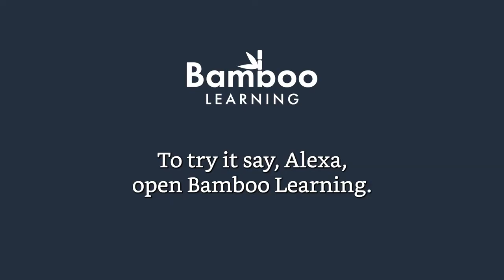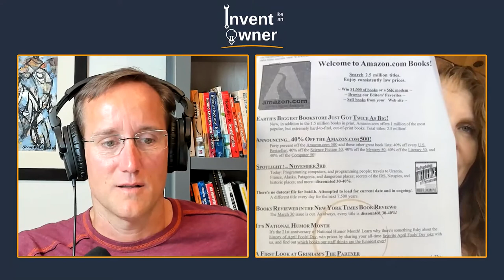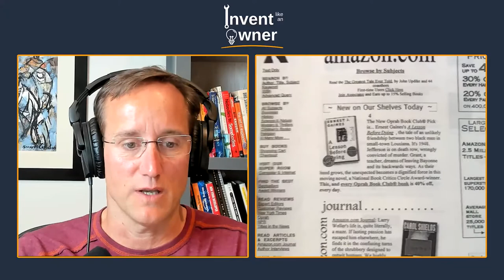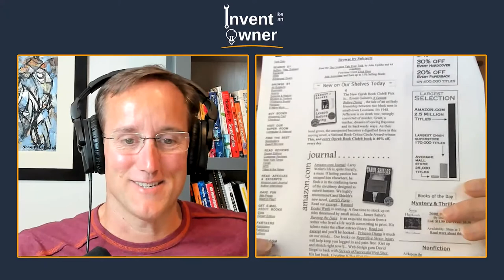How Amazon Used Imagination and Technology to Invent for Customers | Maryam Mohit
Today, in the Invent Like An Owner Podcast, Dave speaks with Maryam Mohit. They talk about the different iterations of the early Amazon website that massively improved customer experience. Key improvements included navigation, browse, adding search to the homepage, personalizing the website, adding electronic gift certificates, expanding to new categories and much more. It was all made possible by listening to customers and translating their confusion and input into innovative product solutions.

Maryam Mohit, former VP for Site Development, was one of Amazon’s earliest employees, and was hired to “make the Amazon website interactive”. She went from working with a small initial team (one HTML developer and hiring the first QA) to running what became a department of more than 200 front-end engineers, web developers, designers, editors and researchers responsible for the features and functionality of the website, and the overall online customer experience.

What to Listen For:
00:00 Intro
02:23 Joining Amazon in 1996
07:15 Talked to customers to understand the problems they were having with the Amazon website
11:18 Search page wasn’t yet a part of the Amazon homepage
11:51 The Amazon Checkout pipeline was a 12-page process
13:35 Barnes and Noble was the biggest competition
14:22 What Amazon’s V2 homepage looked liked
15:58 Goals set during the site redesign
19:13 The 1-Click ordering feature and how it came to be
27:14 After every major project, teams did post-mortem sessions
30:53 Executing customer feedback and incorporating it into the Amazon website
32:14 Amazon’s V4 launch was a holiday release
36:56 HTML 1.0 was basically writing every page by hand
39:29 With V5, Amazon launched other products aside from books (music/CDs)
45:50 Signed their Meeting maker launch schedule in blood
47:39 Tabbed navigation introduced for the first time
50:52 V6 focused on Amazon Video/DVD store and the holiday gift center
55:00 Feel the urgency of the pain that customers are saying in their own voice